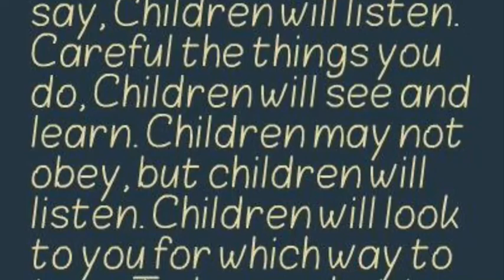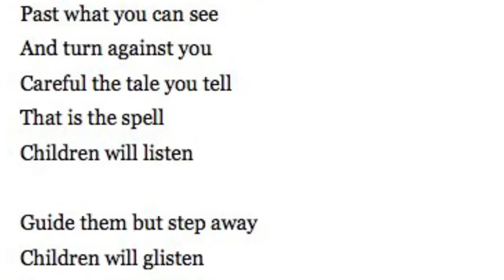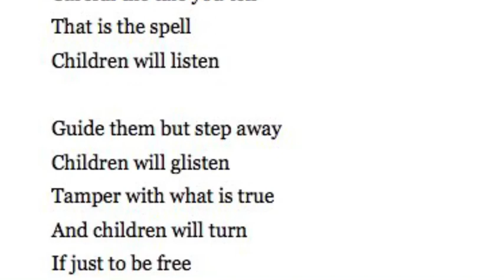Shira with Shira - December 2, 2021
A musical blog featuring videos and recordings from Cantor Lissek at Temple Israel.